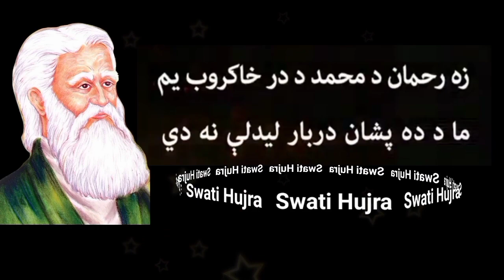Rahman_Baba_Kalam_رحمان بابا کلام#swatihujra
Rahman baba
ghazal
Pashto New ghazal
rabab Mange program
poatry